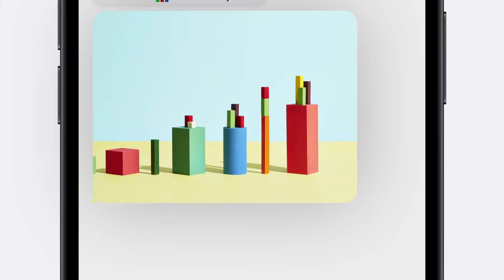Mac Means Business.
MacBook Air transforms how you do business with the Apple M1 chip. Now collaborate with your team and keep up with customers on the go. Buy MacBook Air today and get ₹5000* exchange bonus- offer applicable on MacBook Pro as well. Reach out to Apple Authorised Enterprise Resellers and selected Apple Authorised Resellers today.
*T&C Apply.